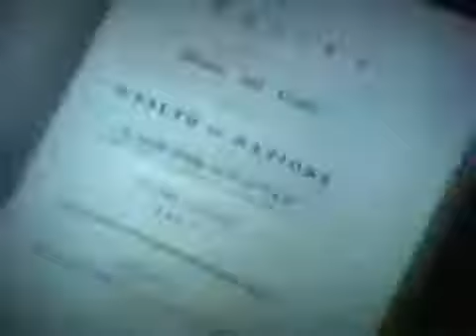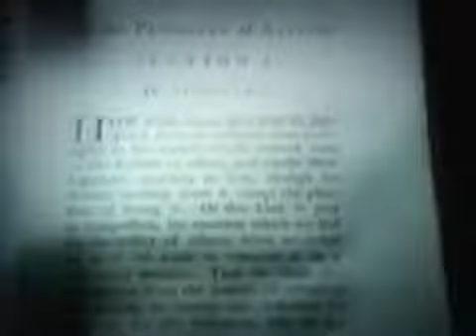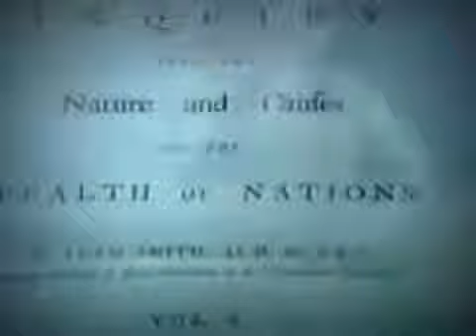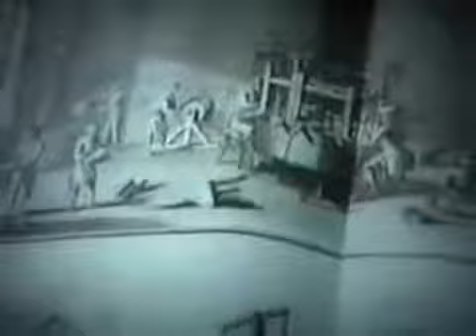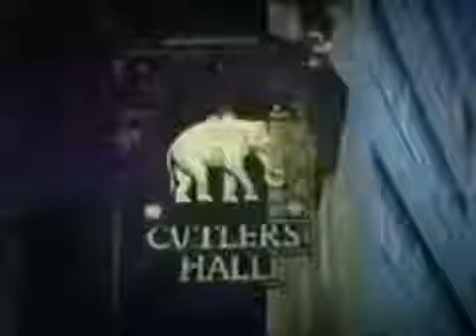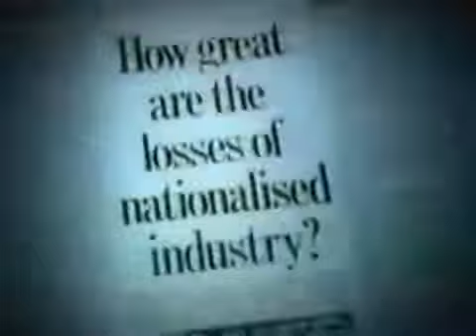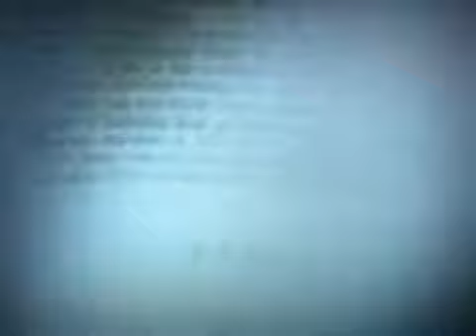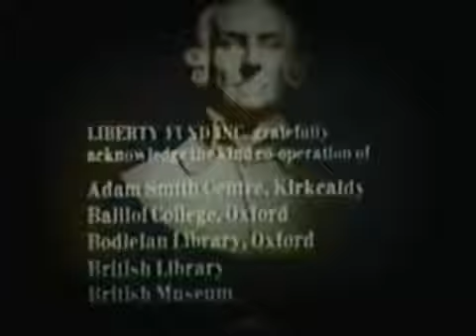Adam Smith -La riqueza de las naciones-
Adam Smith es uno de los economistas más famosos de la historia y es considerado el padre de la economía moderna. En sus teorías económicas combina historia, filosofía, desarrollo económico, psicología y ética. Es uno de los máximos exponentes de la economía clásica. Nació en Escocia en el año 1723. Poseía una prodigiosa memoria y vocación por el estudio, facultades que le facilitaron el ingreso en la Universidad de Glasgow.

En este centro, se apasionó por las matemáticas y recibió la poderosa influencia de las ideas económicas y filosóficas de Francis Autcheson, aunque sólo fuera por su posterior discrepancia con respecto a ellas. Una vez graduado, obtuvo una beca para el Balliol College de Oxford, donde concluyó brillantemente sus estudios -a los 23 años de edad- con un perfecto dominio de la filosofía clásica y sus máximos representantes: Platón, Aristóteles y Sócrates.

En 1748, y a través de su amigo lord Henry Kames, se le brindó la oportunidad de ofrecer una serie de conferencias en Edimburgo. Así pues, y durante los dos años siguientes, profundizó en diferentes disciplinas -desde la retórica a la economía, pasando por la historia- e inició su trayectoria como escritor de éxito publicando artículos en la Edimburgh Review. Además, en esta época entabló una muy estrecha relación con el reconocido filósofo David Hume.

Después de un extenso periodo en el que destacó como docente excepcional en la Universidad de Glasgow, en 1758 fue nombrado decano de la facultad rodeado de un gran prestigio; de hecho, son varios los que afirman que Voltaire -escritor francés y exponente de la Ilustración- le enviaba a sus mejores alumnos como muestra de su reconocimiento y admiración.

Durante estos mismos años, Adam Smith formó parte de un selecto grupo en Glasgow -integrado por intelectuales, científicos, comerciantes y hombres de negocios-, un caldo de cultivo propicio para intercambiar ideas e información que más tarde conformarían sus tratados sobre filosofía y economía.